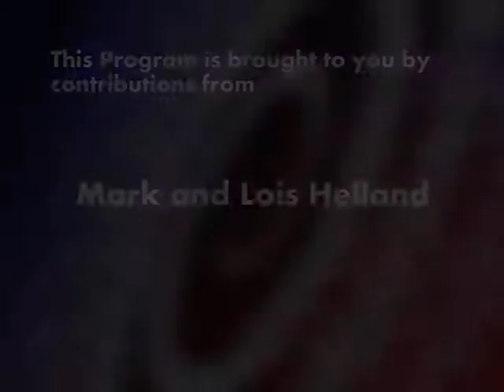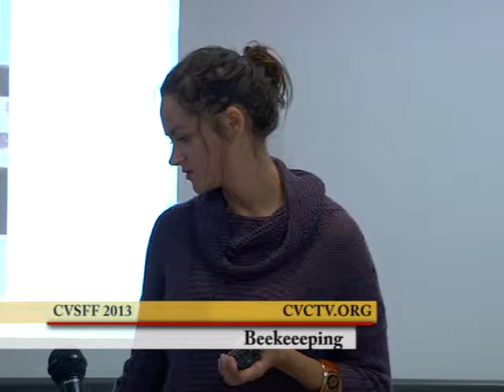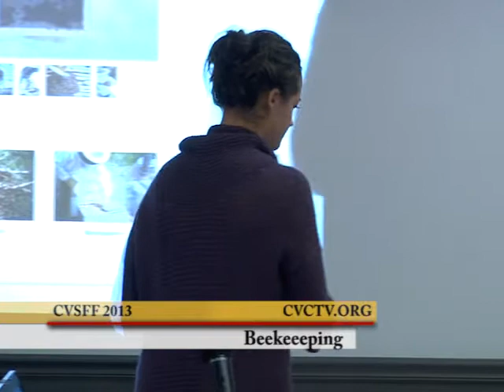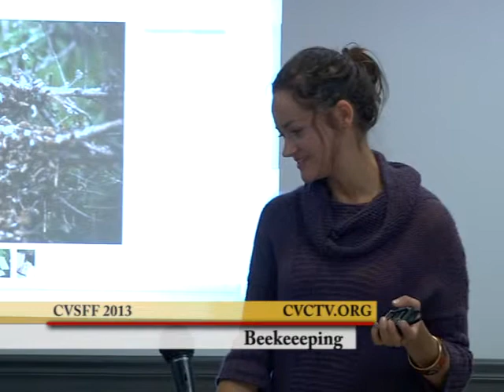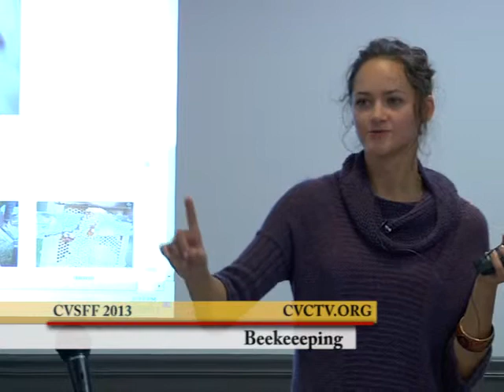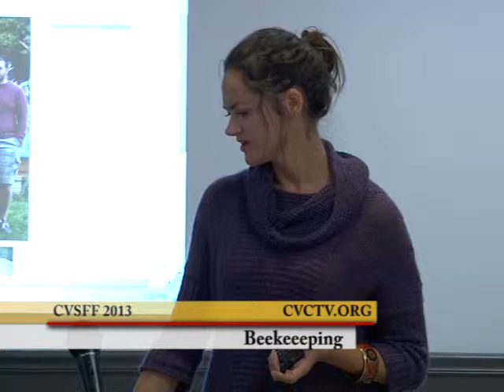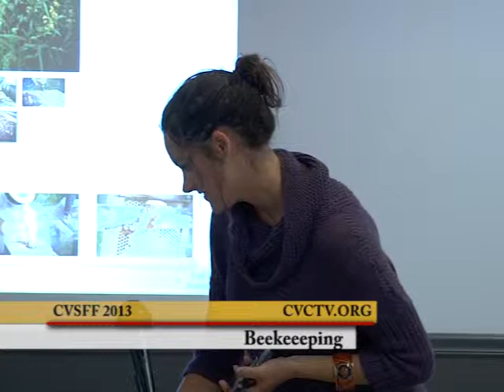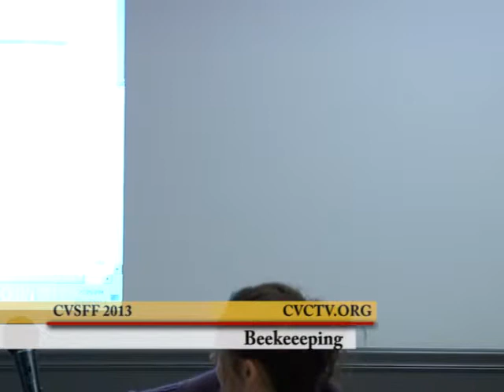SFF2013 Bees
Beekeeping